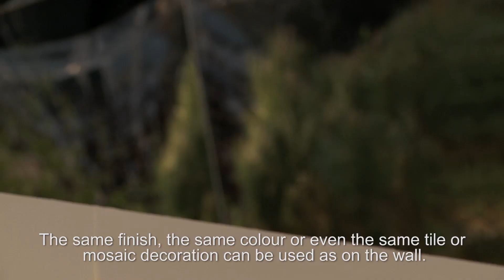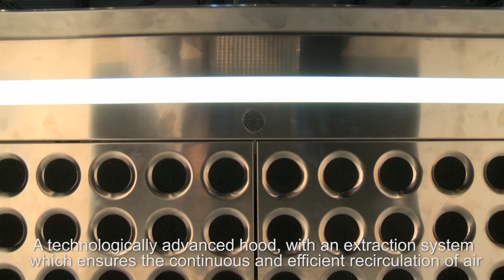Elica Nuage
Nuage is the first cooker hood perfectly integrated into the architecture of the kitchen, in continuity with the wall.